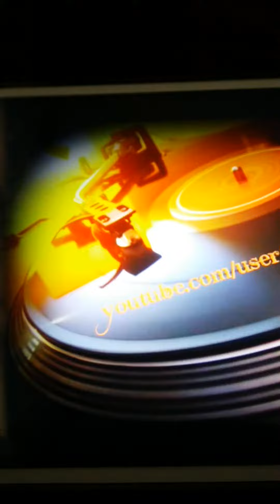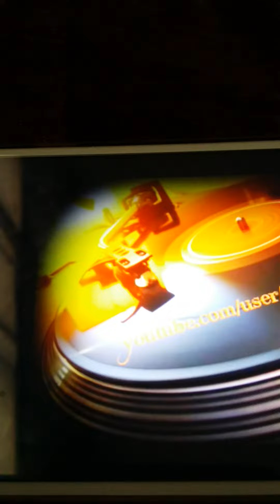محتاره ياخلي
حياة المتمردة